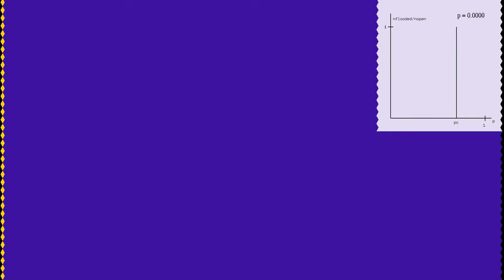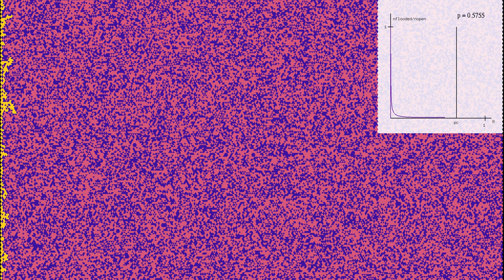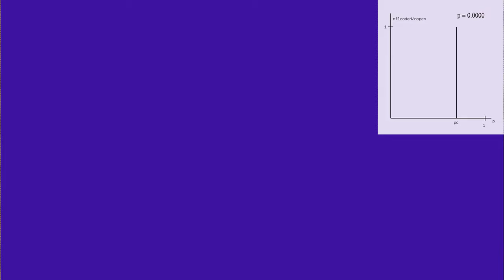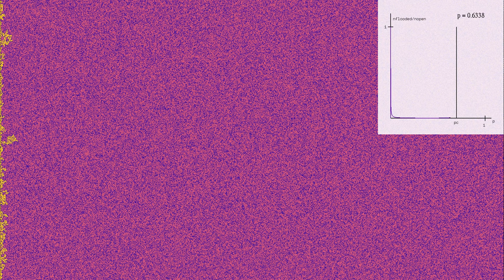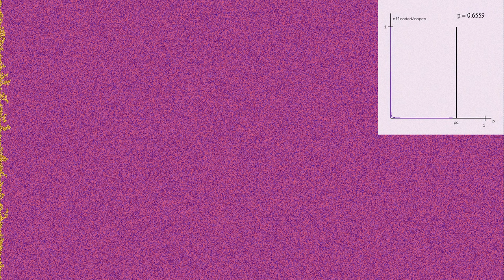Bernoulli site percolation on a lattice of triangles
This percolation simulation features a lattice of equilateral triangles. Note that when connecting the centers of adjacent triangles, one obtains a hexagonal (or honeycomb) lattice, which is why this situation is also sometimes called percolation on a hexagonal lattice. The graph shows the proportion of flooded triangles (the number of flooded triangles, shown in yellow, divided by the open ones, shown in yellow or pink).
Percolation models describe the ability of a liquid to flow through a porous medium, such as oil flowing through certain types of rock, or water flowing through a coffee machine. Each triangle is open with probability p, and closed with probability 1-p. Closed triangles are shown in purple. Open triangles can be flooded (shown in yellow), or not (shown in pink). The flooded triangles are those of the left column, and those that can be reached from the left column by moving only through open triangles.
The simulation has six parts, featuring lattices of increasing size.
59x36 grid: 0:00
119x72 grid: 0:44
239x144 grid: 1:30
479x287 grid: 2:14
959x573 grid: 2:59
1919x1146 grid: 3:44
Each cell of the grid contains two triangles, pointing in opposite directions.
In each part, the probability p of sites being open increases smoothly from 0 to 1. The remarkable property of percolation models is that there is a rather sharp transition between cases where only very few sites are flooded, to cases where most of them are flooded. The transition becomes sharper as the size of the lattice increases. One can show that when the lattice size goes to infinity, the transition concentrates on a particular value pc of p, which depends on the type of lattice. For the lattice shown here, the critical value of p is close to 0.69704, . To make transitions more visible, in each part the increase of p is slowed down around this critical value. Of particular interest is the shape of the cluster of flooded cells when p is equal to pc, which has fractal properties.
Unlike for the honeycomb lattice, no closed formula for the percolation threshold pc is known for the lattice of triangles.
In each part of this simulation, all sites are given random values between 0 and 1. These values are independent, and follow a uniform distribution. A site becomes open when its value is smaller than the increasing parameter p. Then a variant of depth-first search algorithm is used to find all flooded cells.